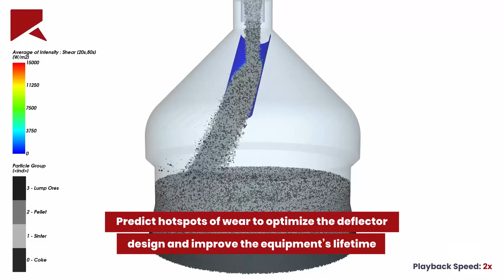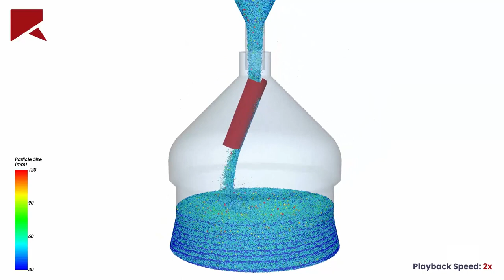Blast furnace loading simulation using Rocky DEM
Rocky DEM은 각 입자의 거동을 확인하는 소프트웨어입니다. 동영상을 통해 다양한 사례를 확인하실 수 있습니다.

Rocky DEM에 궁금한 점이 있으시면 센투스로 연락주세요.